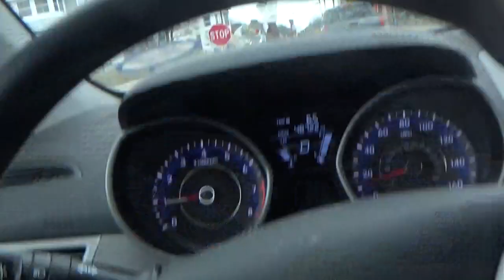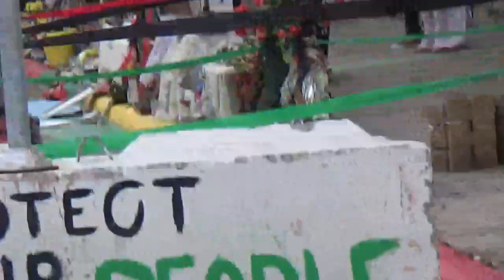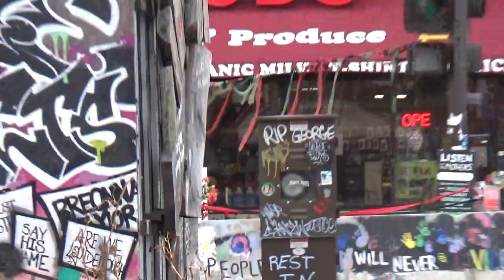George Floyd Memorial, Minneapolis, Minnesota